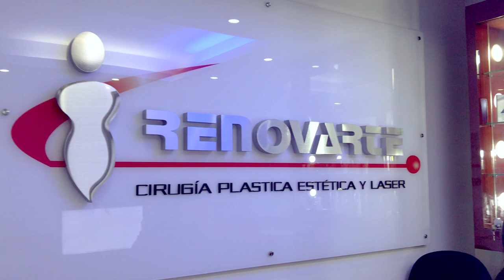ME HICE UNA CIRUGÍA PLÁSTICA, ACOMPÁÑAME A VIVIR ESTA EXPERIENCIA.